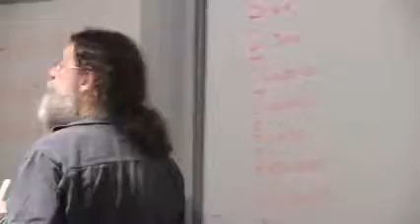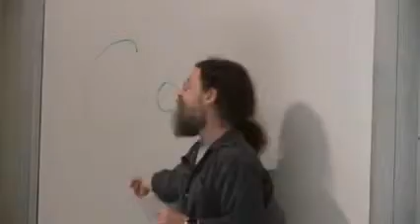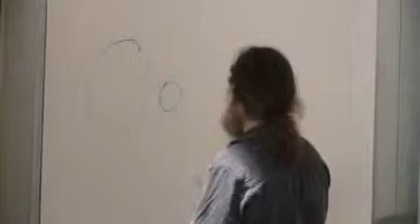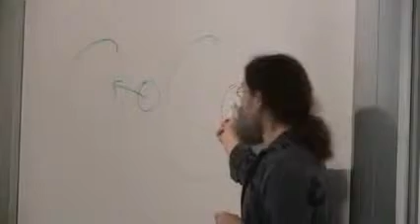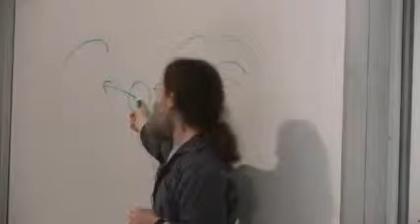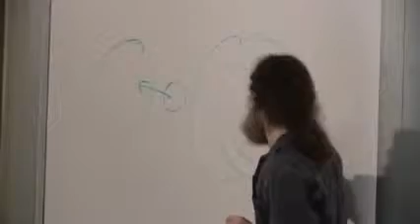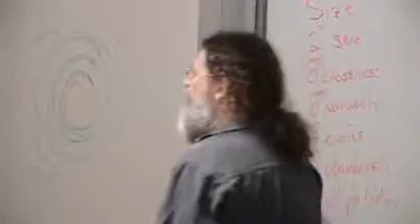Robert Sapolsky - Jumpstarting cooperation, the founder effect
3. Behavioral Evolution II
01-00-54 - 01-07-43